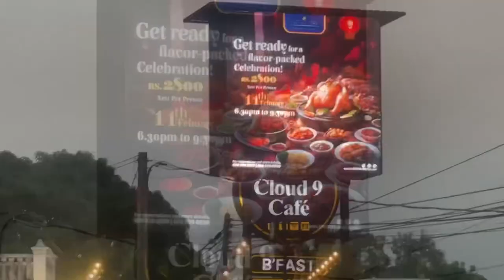The Epitome Kurunegala | Anniversary vlog of TnR Vlogs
This is our Wedding Anniversary video.

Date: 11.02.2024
Location: The Epitome, Kurunegala

Per Head : Rs 2800.00